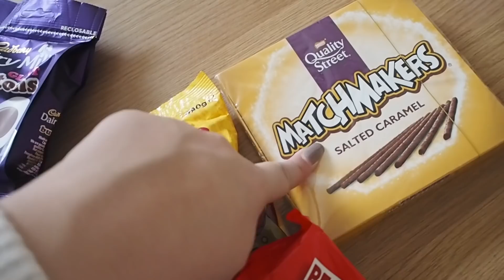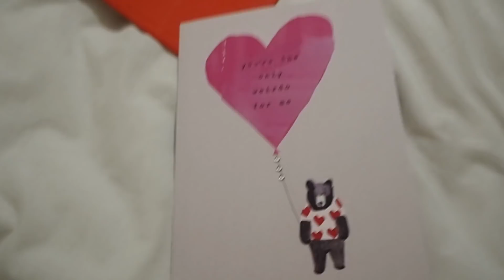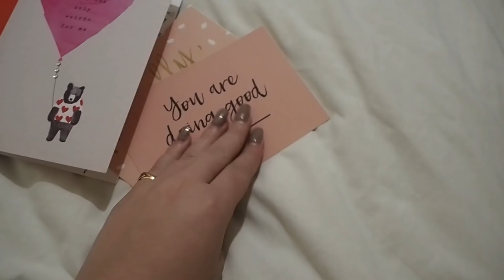VLOG | Primark Fails, Going Home + Valentines Rant!!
Today's vlog: soz for the massive time jumps in this vlog but I hope you understand that I needed to spend time with my fam + that I wasn't feeling very well on Wednesday. Love ya all xxxx

DISCOUNTS/CODES♡:
Degusta Food Subscription Box: CHARLOTTER-ACAC (first box for £5.99!)
Printiki: 4ERWBX4R
Lalalab: PGAQ15CP